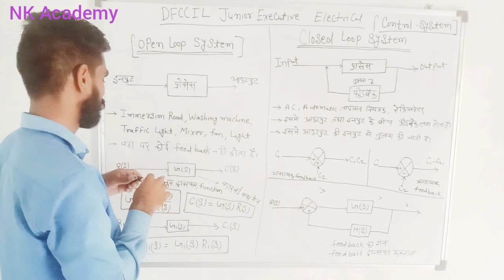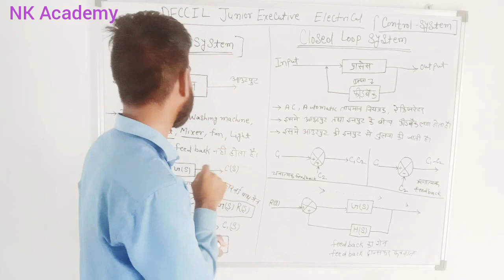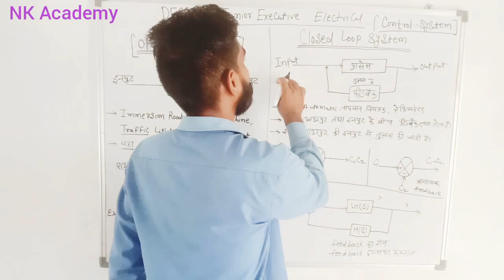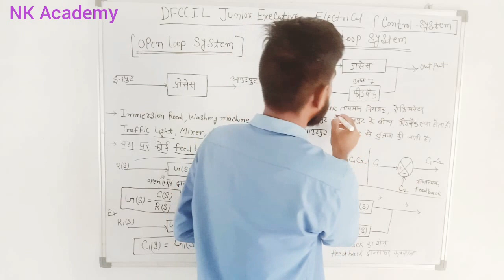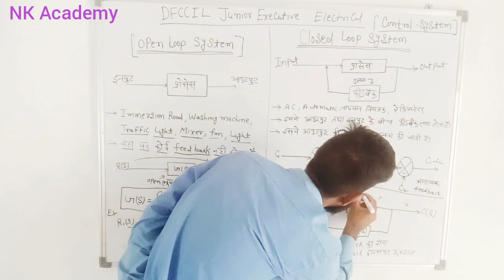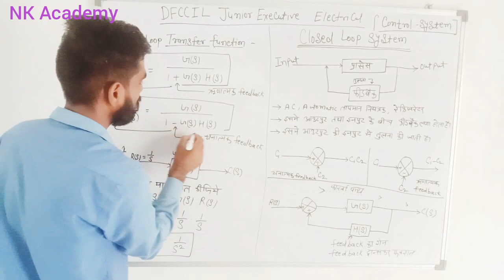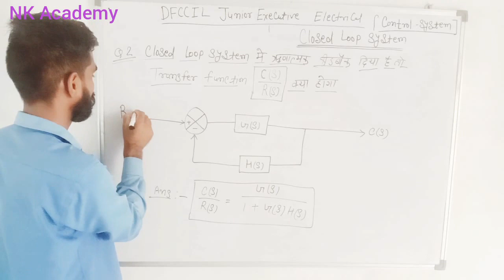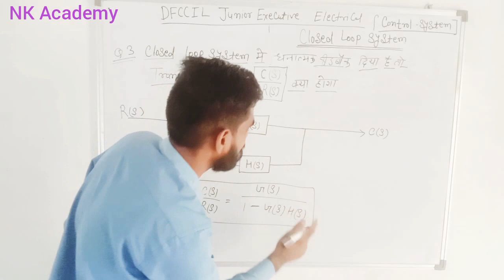Open Loop and Closed Loop System (Control System) DFCCIL Junior Executive Electrical